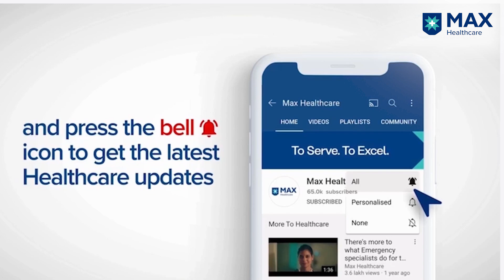Early Intervention in Cochlear Implant Surgery│ Dr. Sumit Mrig │Max Smart Hospital, Saket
Early intervention for children with congenital deafness is crucial for good speech & language acquisition. The earlier they get the cochlear implants, the higher their chances of entering mainstream education. We have Dr. Sumit Mrig, Associate Director and Head, ENT, Max Smart Hospital, Saket, Delhi, India, talking about the success rate of cochlear implant surgery and the difficulties faced to get age appropriate outcomes in language & speech in deaf children.